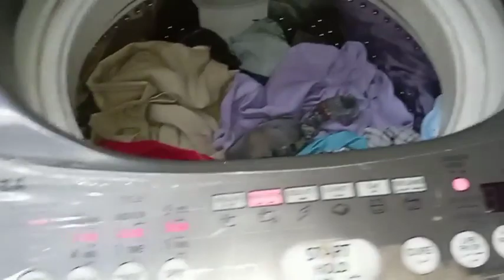بمكون كلنا بنرميه عملت اقوي مزيل للبقع في ثواني حصري لاول مرة على اليوتيوب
حطى المكون دا فى الغسالة وانسي اصعب البقع فى ثوانى حصري لاول مرة على اليوتيوب
دا رابط الجروب بتاعي على الفيس بوك جروب حنان الوراقى للمنظفات - Hanan Al-Warraqi
دا رابط الجروب بتاعي الثاني على الفيس بوك اصنعي بنفسك منظفات منزلية حنان الوراقى - Hanan Al-Warraqi ( ام ندى وفتحى )
بعض الفيديوهات المحمّلة الرائجة فى قناتى
4 لتر شاور جيل والهاند وش برغوة رهيبة ب 3 مكونات فقط والتجربة امامكم أنجح طريقة علي اليوتيوب
أسهل طريقه لعمل ملح الليمون ب 50 قرش هتعملي اكبر كميةً من ملح الليمون حصري لاول مرة على اليوتيوب
طريقة عمل الجلسرين فى المنزل بطريقة بسيطة ب 2 مكون فقط على طريقتي حصري لاول مرة على اليوتيوب
عملت صابون سايل للمواعين من قشر البرتقال بكمية كبيرة وبجوة عالية ينفع مشروع لكل ست بيت

للمزيد من الوصفات شاهد محتوى القناة

للمزيد من قوائم التشغيل ادخلوا فى القناة
◀ شكرا لمتابعتكم
اشترك في القناة حتى لا تفوتك المزيد من مقاطع الفيديوهات التي سأقوم بنشرها هنا ، وقم بتفعيل زر جرس الإشعارات لتلقي كل الفيديوهات اول ما تنزل ، ما عليك سوى النقر على رابط
صابون سائل حنان الوراقي ,قناة حنان الوراقى,حنان  الوراقى قناة متنوعة ,صابون البرتقال السائل,صابون المواعين بالدقيق, صابون بالنشا
 حنان الوراقى - Hanan Al-Warraqi
 (ام ندى وفتحى)
◀ شكرا لمتابعتكم